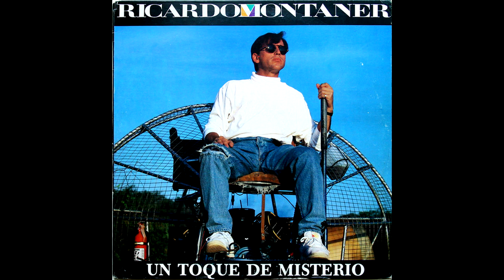Ricardo Montaner-Te Presiento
Del disco "Un Toque De Misterio", publicado en 1989.